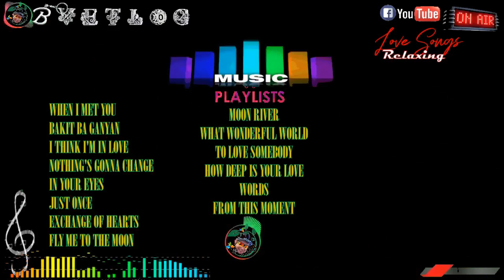Love Songs |Relaxing |Covers |Bvetlog